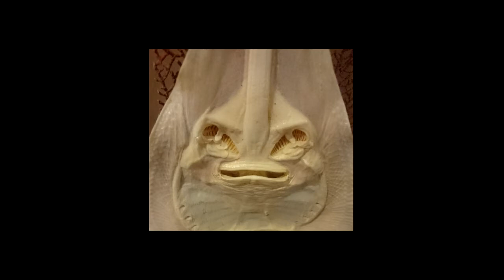Jenny Haniver - Buried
Written and produced by Forrest Jackson.  Recorded at Rattatorium Studio (Tim Divine) and Catatorium Studio (Forrest Jackson).  Mastered by Chris Hanszek Audio.  Drums Michael Robson.  Bass Tim Divine.

I originally wrote this around 2011 and recorded a sketch of it on my phone.  I discovered it when I was sorting a folder of data from an old phone on my harddrive in 2015 and thought it was kind of catchy.